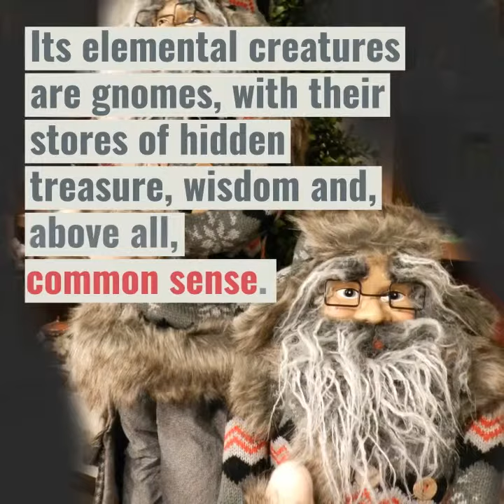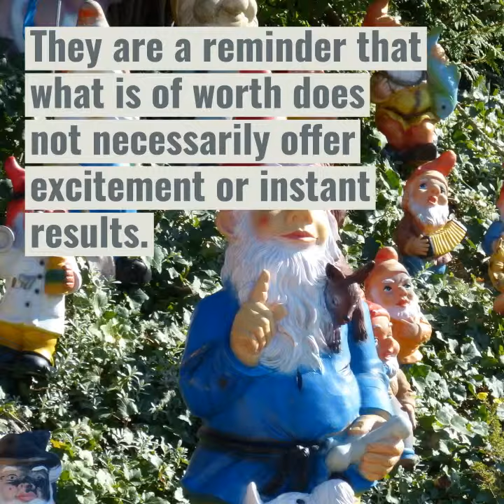The element of earth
The element of earth in Pagan beliefs.